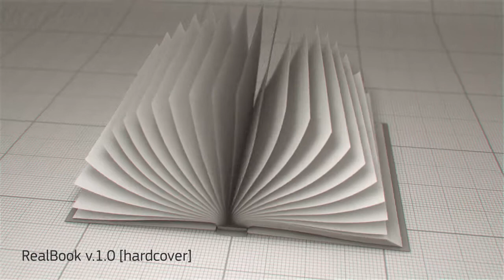RealBook with Hardcover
Some test with the new cool plugin. )))
New: RealBook v.1.0
Create your book with all the pages you need, adjust the size, the animation, rotate the base, flip through a page one at a time, and much more.
Supported C4D releases: R12, R13, R14, R15
Developer
Gianni Lorusso